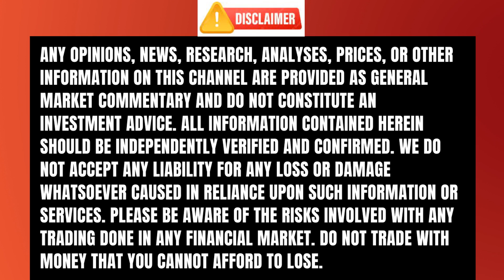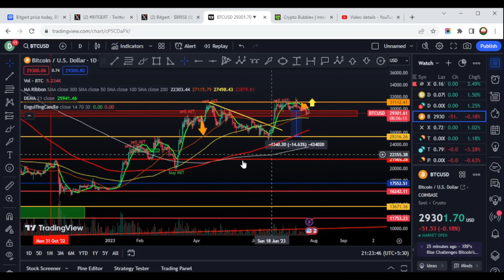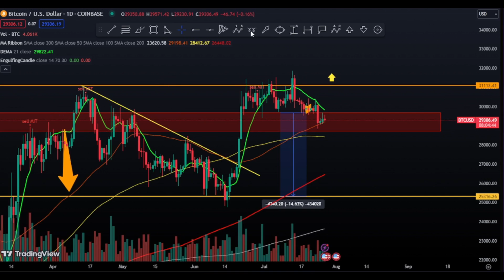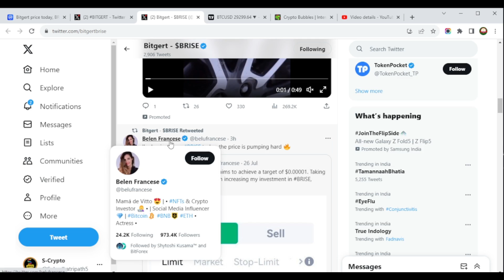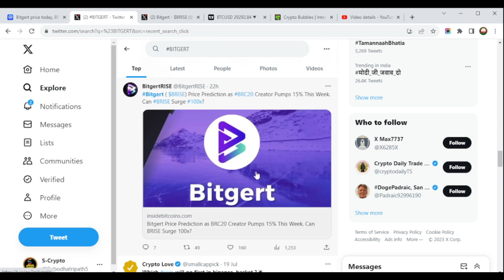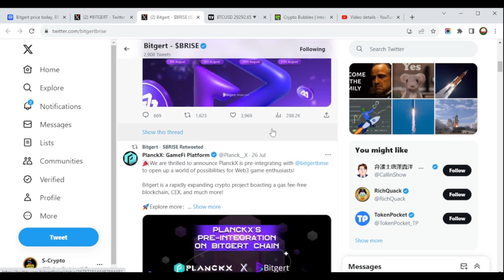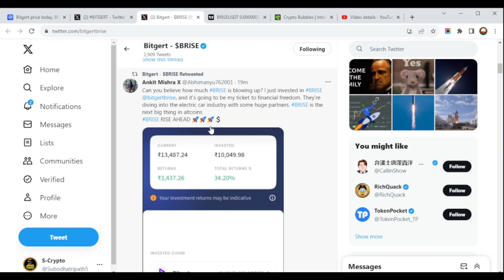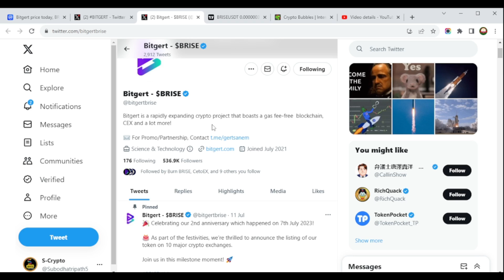💥Bitgert 07/27 Update | Brice big buy $83724 | 💥Binance list Buy/sell/hold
💥EXCHANGE LINK 💥